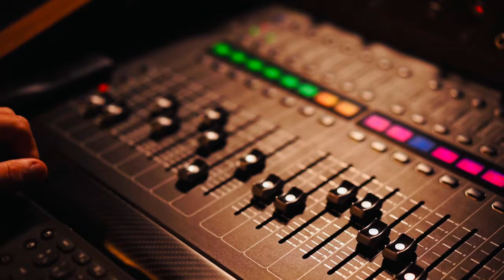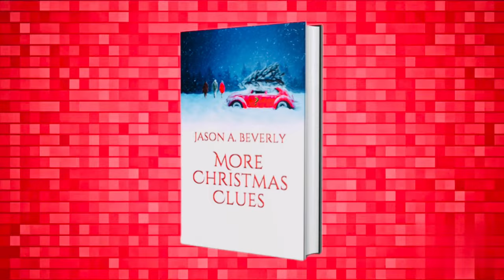Trailer More Christmas Clues